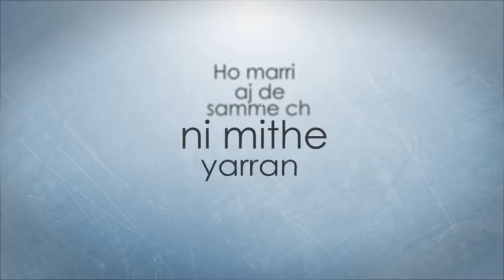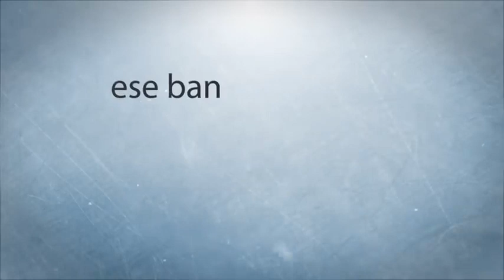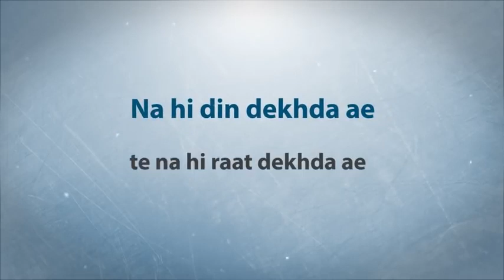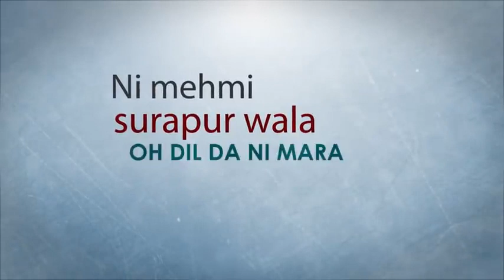Rog isqe de laya